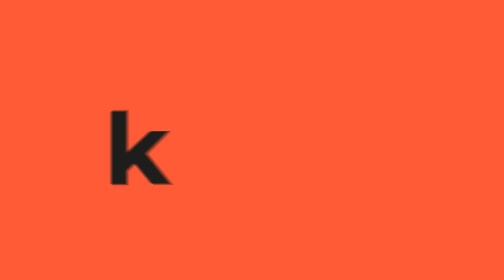Alcalde de Soacha recuerda el ‘vaciadón’ por el que se alejó de Claudia López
Claudia López, actual alcaldesa de Bogotá, ha protagonizado a lo largo de su carrera política varios episodios de ‘gritos’ contra funcionarios y detractores políticos. En diálogo con Kienyke.com, el alcalde de Soacha Juan Carlos Saldarriaga se pronunció sobre la relación con la mandataria bogotana, lo difícil que ha sido trabajar con ella y la vez que, en plena Casa de Nariño, le alzó la voz y partió en dos las relaciones entre Soacha y la capital colombiana.